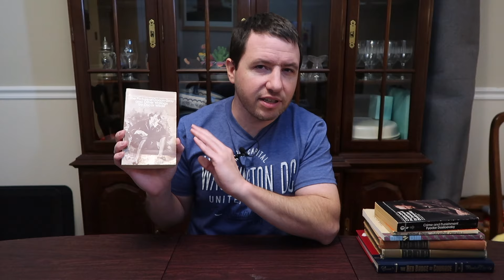My Reading Goal For the Year - 2024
The list of books I want to (plan to) read this year (2024)